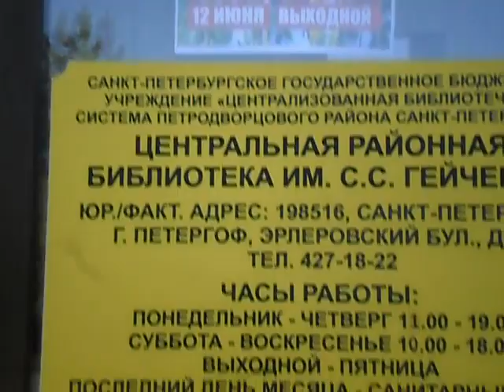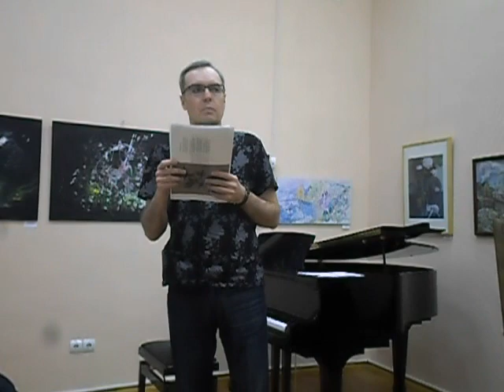"Июньский Вернисаж" Поэтические чтения Авторов. Музыкальные интерлюдии в Библиотеке им. С.С.Гейченко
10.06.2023. Фестиваль искусств "Сергей Осколков и его Друзья". Мероприятие "Июньский Вернисаж" Встреча Друзей. Поэтические чтения Авторов и Музыкальные интерлюдии, у гостеприимной Анны Ивановой, организатора Встреч в Центральной Библиотеке им. С.С. Гейченко, Петергоф. Мое Видео-хроника События, Посмотрите - Послушаете Выступающих.